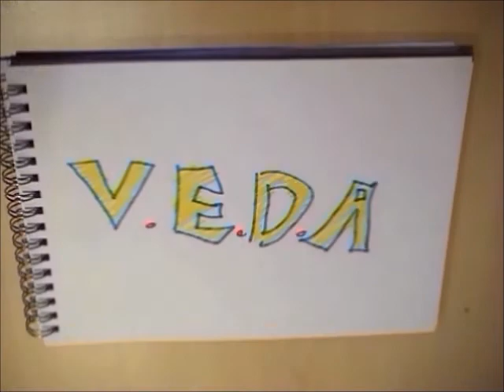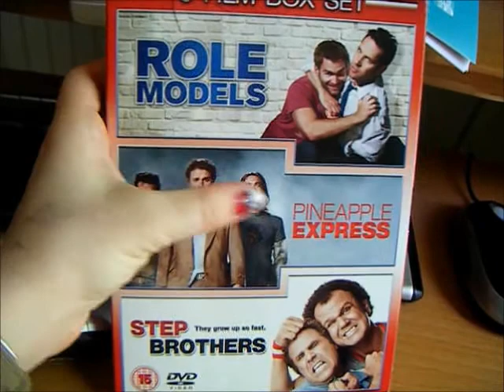(22/04/11) Pivot!!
whats your vavorite video game?